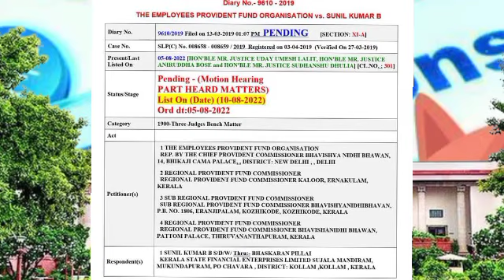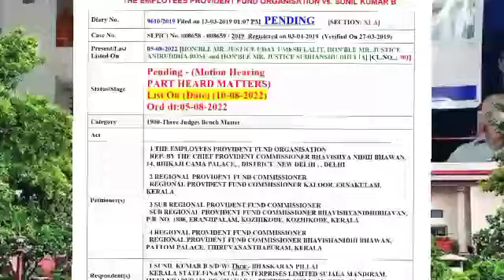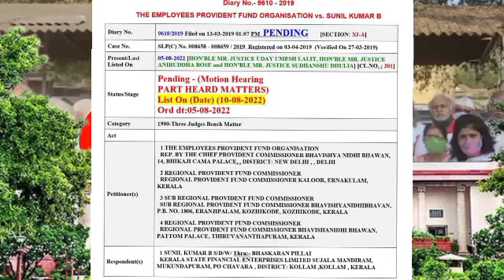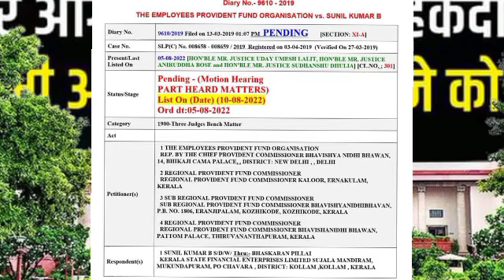मा सुप्रीम कोर्ट से EPS 95 पेंशनर्स को मिली एक और डेट । पेंशनर्स होंगे काफी निराश उच्च पेंशन मामला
eps-95 pension latest news today | eps95 letest update today | eps95 pension news 5 august
In this topic:

eps-95 pension latest news today | eps95 letest update today | eps 95 latest news

epfo_pension_news_today pensionNews
eps-95
epf latest news today
 meeting with Hon'ble Prime Minister which was concluded on 5august 2022
eps95pensioncalculation 2022
employee pension scheme
pension calculation
pay matrix
eps 95
eps 95 latest news 2022
eps95 news
epfo pension increase
pension yojna
family pension
pension news
pension scheme
EPS 95
EPS-95
EPFO
EPF
Pf HINDI
UAN
KYC NEWS
pension
Pensioners
Commutatio
Pension
Commutatio
caculation
pension calculatio
EPF aankde
EPS95
Eps95
EPFO today
EPFO

epfo_pension_news_today pension News
eps-95
5august2022 News
day_minimum_pension_7500
eps95pensioncalculation 2022
employee pension scheme
pension calculation
pay matrix